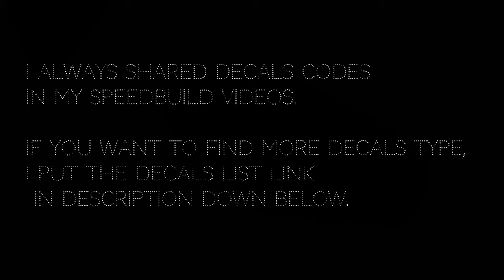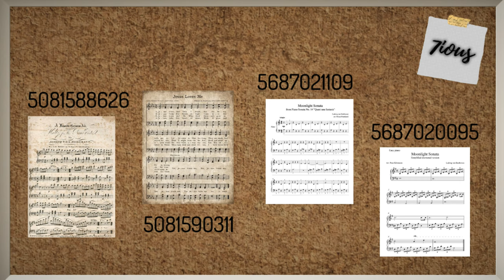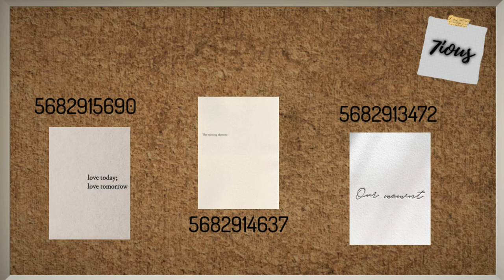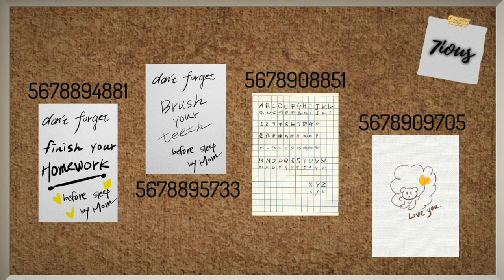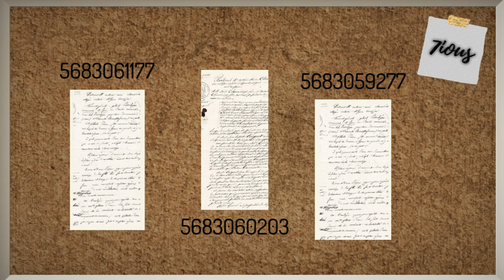Decals Codes Paper Decals & Cork board tutorial | Decals Ids | Bloxburg ROBLOX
Part6 are a lot different styles - Vintage ~ Modern style
Planners,Calendars,Quotes,Chores,Envelope,Art,Paper,Note,
Ticket Stub,Sheet Music,Bookmark,Poster,Postcard,Kids Doodle and more for taped photograph / poster / paintings in bloxburg,
They are good match with Pinboard ,Photo string lights,Metal Wire Grid to decorate your home.

Also share some Cork board , black board , Burlap , Cardboard Map decals for Convex Wide Painting.
In the end of video have the how to make custom cork board with those Polarid , Post-ed Notes tutorial. In 08:59 .

Since last update those taped photograph,paintings,
I had sort out a lot decals recently for them.
After that i will upload more decals for Taped Photograph / Poster.
Part 6 decals only half here , another part will soon to upload.

08:10 - 08:55
erthplayer_12 , Yeayeahyuhyeyes , burnt beans , Mr.MythicalDragon , Aeoris샤나 , Ixchel Held-villasenor , CJ , NRad , hxwling_nigxt , Hope
 you guys like them!

Since it's over limited the characters.
So i put those decals codes in the comments,easir to copy/paste to use them.

I didn't check those decal they are does works in bloxburg,just upload them and share to you guys.
If decals doesn't work in bloxburg, sometimes just a glitch ,try to delete the items of use decal first,then buy a new one enter decal code again.
Through the above steps the decals still not works or you found some decals codes is wrong pics, please leave a comment here let me know,
When i saw that if i can fix it i'll finish it then tell you what decals by fixed. ╮(╯_╰)╭

How do you change your picture on Bloxburg?

In the build mode buy a Painting/Photo Frame/Poster/Flag first.
Then quit build mode close to those items, press "E"  to change painting paste the decal code ( copy code first ) or key in.

- How to get decals codes / How to use decals / How to placing decals as wallpaper.
-  How to add a Paintings / Mirrors / Lightings on the wallpapers.

▲Credit sign Decals :

feel free to use it, i will so grateful who was needs and use it!

In the corner there are video settings,

Hope you enjoy this video and have an amazing day !

Credits:
Photo string lights by @crlystal on Twitter
Metal Wire Grid by @Yumekookie

Musics by Jake Butineau,Chris Sinnott

Majority pics are found on website , just for decals in bloxburg, pics of decals not my own creation , only a few decals make by myself.